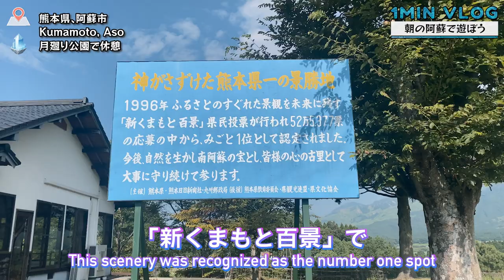阿蘇で遊ぶ with ヤギさん 1分ブログ